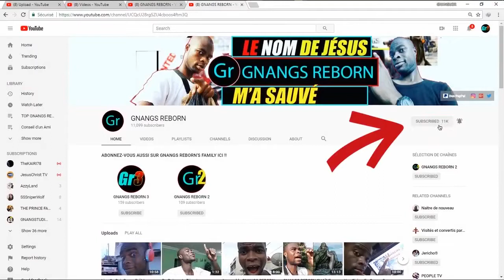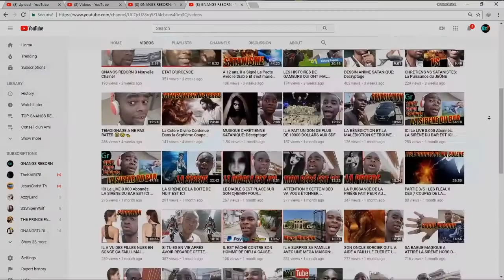Le Diable lui a tout révélé sur le Titanic 15 ans avant La nuit du naufrage